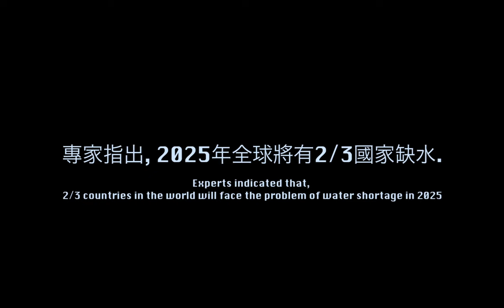《未雨綢繆 共建未來》微電影創作比賽 - 公開組冠軍作品 - 未來?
未來？

澳門自來水股份有限公司
《未雨綢繆 共建未來》微電影創作比賽
公開組冠軍、最佳劇情奬
創作團隊: 黃盛勇、關萬邦、石家傑、周綺君、關希雯、譚子倩、麥潔慧、姚英傑

影片介紹: 公元2025，水資源出現短缺，人們無動於衷。主角是一位不懂珍惜用水的巿民，突如其來的重大消息，令他陷入極度恐慌之中。政府在2014年推測，2025年將有2/3國家缺水，故秘密為巿民植入特製儀器，以限制巿民用水量，若巿民使用水量超過特定限量，生命將受到威脅。這看來像是一場不可能發生的夢，但未來，會成真嗎？

@本影片版權由澳門自來水股份有限公司持有，如未獲版權持有人之書面同意，不得用任何方式抄襲、節錄或翻印作商業用途，亦不得以任何方式透過互聯網發放。